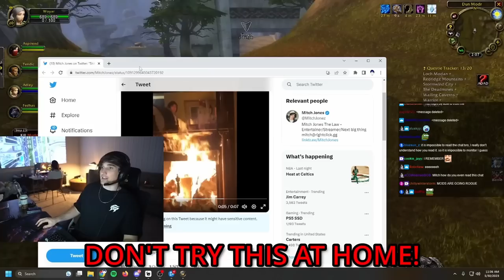Mitch PANICS mid-pull WHILST CHOKING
Mitch Jones PANICS mid-pull WHILST CHOKING | Classic Hardcore

Timestamps:
00:00 intro
00:11 Deathcharger's Reins
00:42 Mitch's house monkaW
1:28 HC addon
2:08 First time Shadowfang keep
3:00 LAP-TOP
3:50 RING
4:36 New Axe
5:02 Mitch didn't order food for his girl
6:00 Hodor!
7:09 dono
7:59 vs Fenrus
8:58 warrior vs mage
9:32 vs Archmage Arugal
11:25 viewers hacked mitch's cam LOL
11:44 Xaryu
12:17 outro